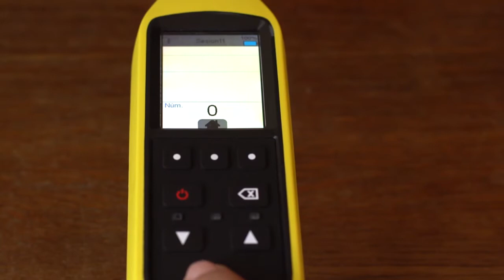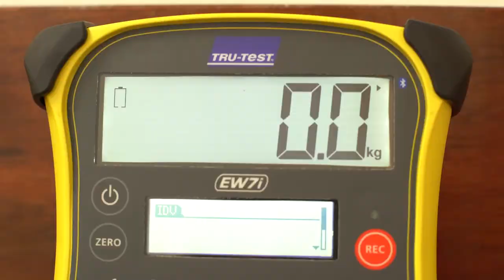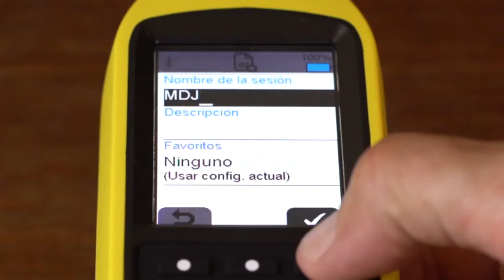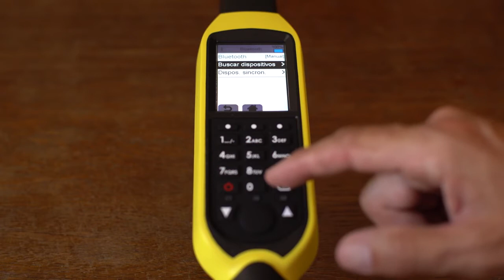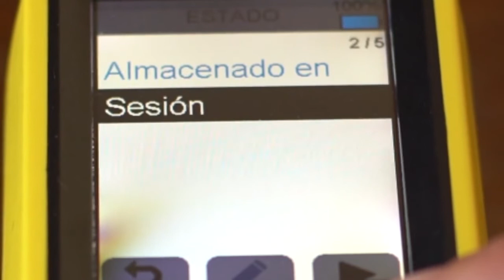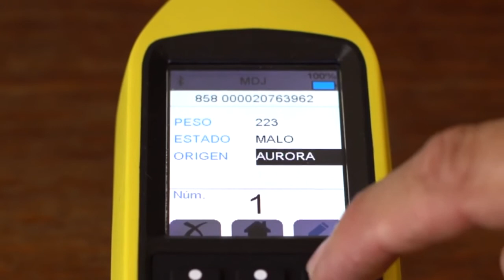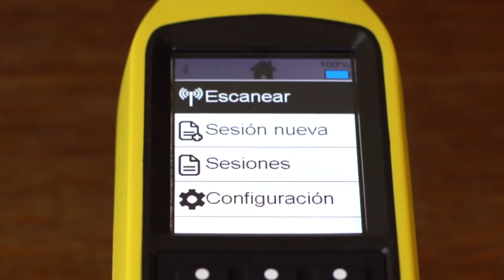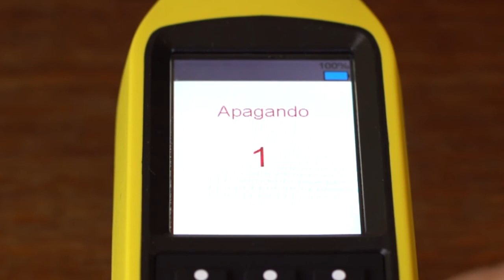Lector Tru Test XRS2 y SRS2, tutorial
Pantalla visible a la luz solar, fácil lectura.
 Teclado alfanumérico para ingreso de datos.
 Veloz lectura.
 Alertas y 15 campos personalizables.
 Añadir y editar sesiones.
 1Millon de registros.
 Descargar información a Windows, Android o iOS.